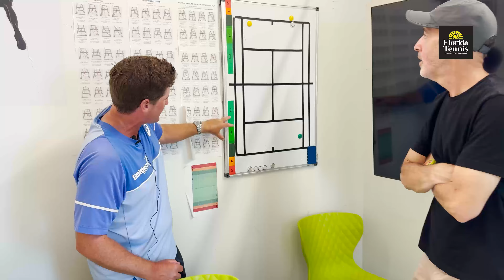Limitless Center of Excellence: Shaping Future Tennis Stars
We had the opportunity to tour on of the most elite tennis centers in Florida. On the court, in the gym, and through academics, Limitless fosters an environment of personal and athletic growth for all athletes who attend.